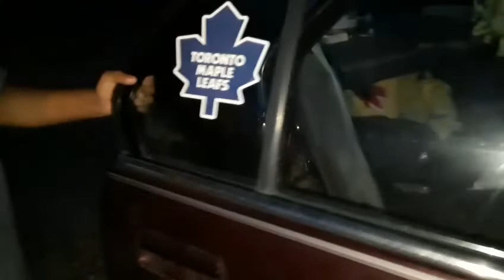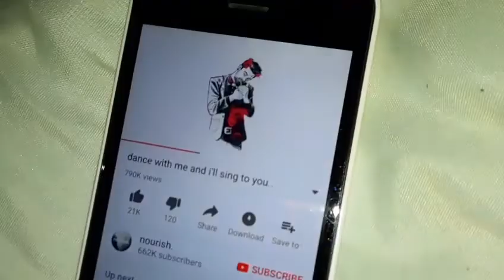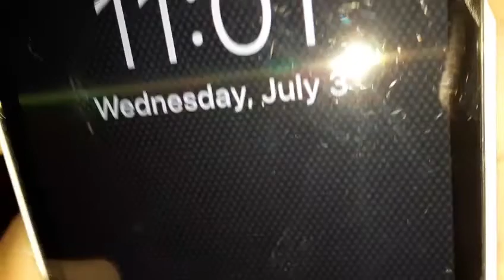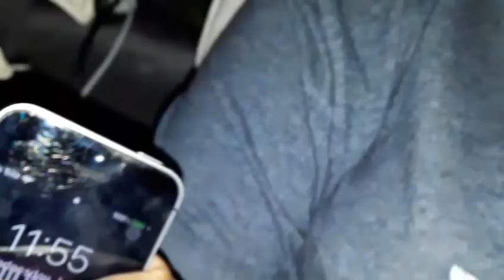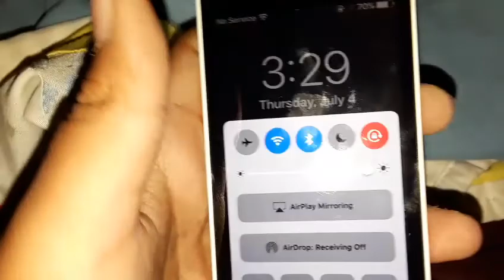INSANE 24 OVERNIGHT CHALLENGE IN A SMALL CAR!! (We snuck friends over!)